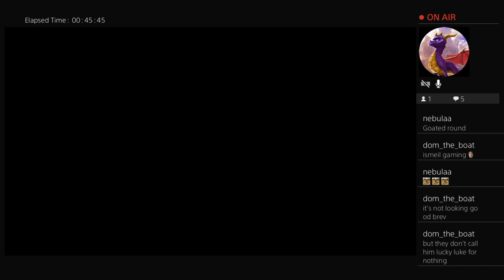Slay the spire win with every character, showing lewis how to win